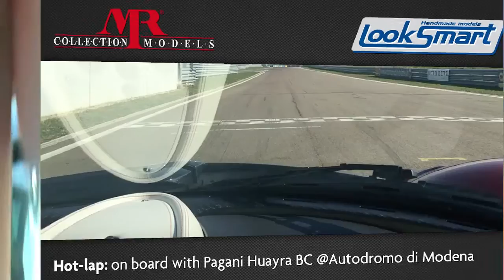Hot Lap with Pagani Huayra BC in Modena Circuit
An incredible experience: a lap in Modena Circuit on board with Pagani Huayra BC, one of the most exclusive cars in the world.